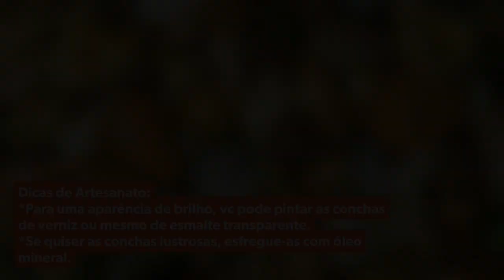DIY: PASSO A PASSO COMO LIMPAR CONCHAS DO MAR | CARACÓIS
Dicas de Artesanato:

* As dicas do vídeo servem também para limpar conchas do mar.

*Para uma aparência permanente de brilho, você pode pintar as conchas com verniz ou esmalte transparente.

*Se quiser deixar as conchas lustrosas, esfregue-as com óleo mineral.